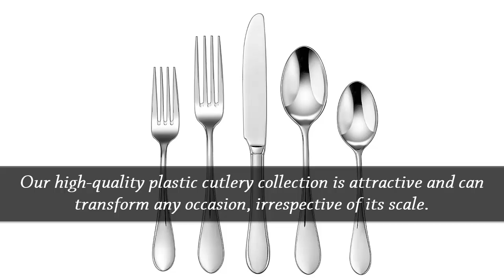SILVER LOOK PLASTIC CUTLERY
Make your event unique by using our extraordinary range of silver look plastic cutlery. Are you ready to make a style statement? Partysettings.co.uk provides chic, silver-look plastic cutlery ranges at the most reasonable rates.